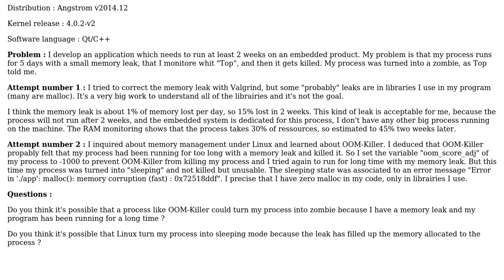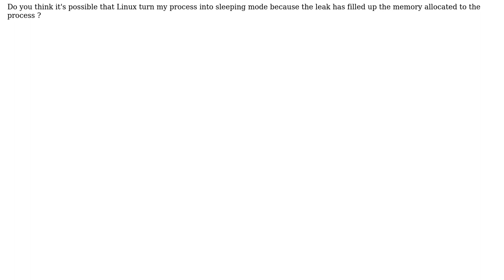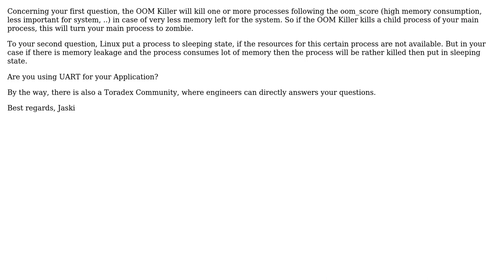Can a memory leak cause my process to get killed?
With thanks & praise to God, and with thanks to the many people who have made this project possible! You are responsible for your own actions.